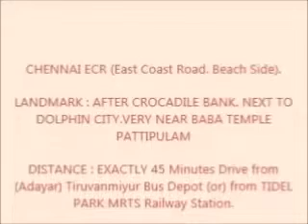B3 Get-Together 2014 - Teaser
Venue details !!!